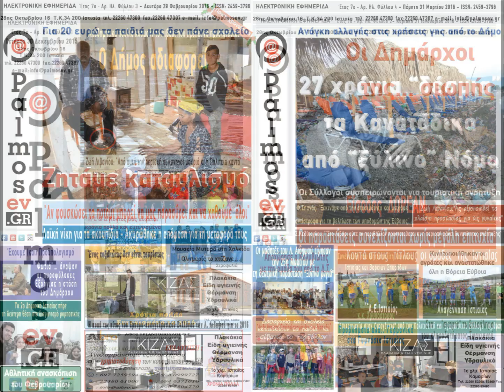Μ' ένα κλικ πάντα κοντά σας!